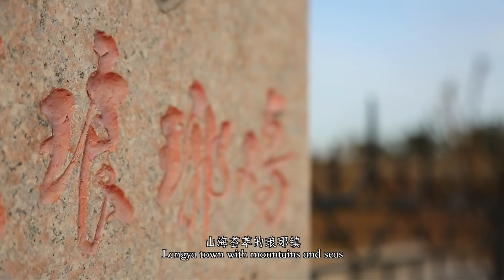A Bite of the Mountain and the Sea·Langya Chicken 寻味山海间·琅琊鸡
山海荟萃的琅琊镇
Langya town is home to mountains and seas,

以琅琊台古迹而闻名
and is well known for the Langyatai historic site.

这方水土
This land

不仅孕育了灿烂的历史文化
has not only given birth to splendid history and culture,

也生长着有口皆碑的风味美食
but has also cultivated a well-known local delicacy.

比如
Langya Chicken.

被视为琅琊一宝的琅琊鸡
The dish is favored as a Langya treasure,

至今仍是青岛人餐桌上
and is still one of the special delicacies

必不可少的美味佳肴
on the dining tables in Qingdao locals’ homes.

Video by Lanjing TV (视频来源：蓝睛)

For more information about Qingdao, Shandong province